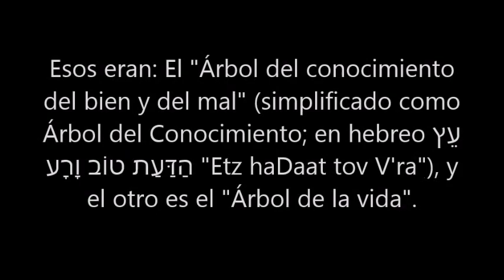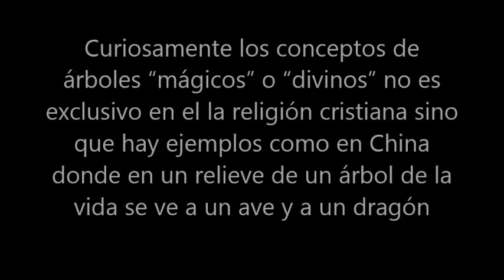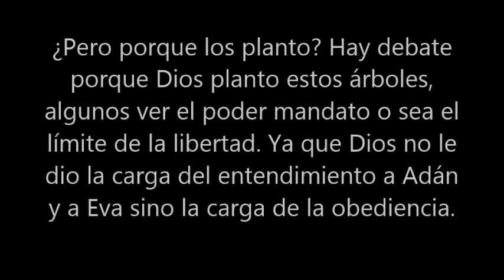¿Cuántos arboles prohibidos habían en el paraíso?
Aunque parezca una pregunta tonta, al parecer muchos no saben responder muy bien esa pregunta.